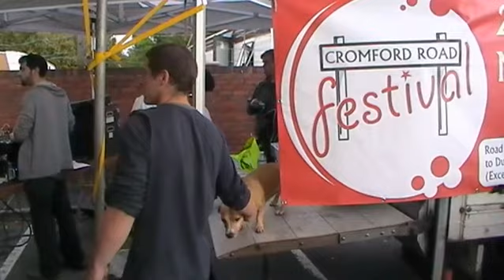Alvin Pressley {AKA Valentino Carinci} at Cromford Road Festival August 2014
Elvin had 30 minutes to impress everybody.
He suceeded